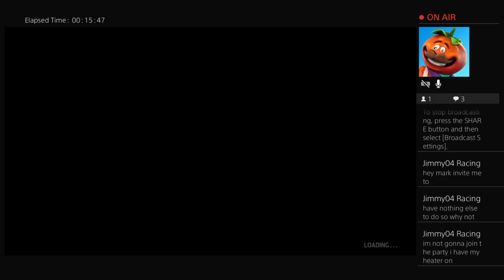Mark4738 NEXTRA Energy Resources 250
This is a gaming channel for my PS4 games but I am also doing streams on my laptop on occasion (weather etc) so be on the look out for pretty much anything.

I currently am a moderator for Lombard Bros. Gaming

Links to both YouTube and Twitch channels are provided below! :)

My moderators on this channel are currently LaurenR1993 Gaming, Bazkitball and Acewild316 gaming.